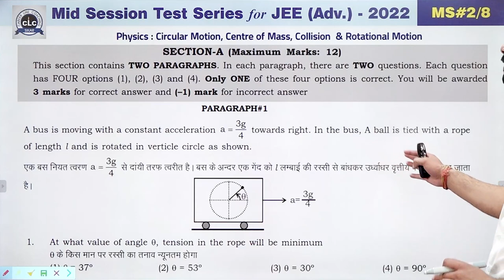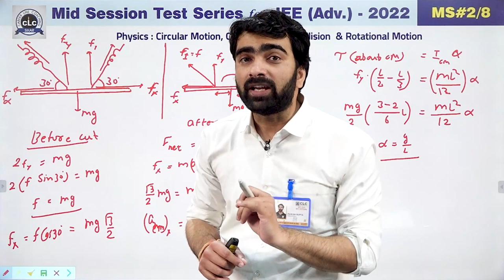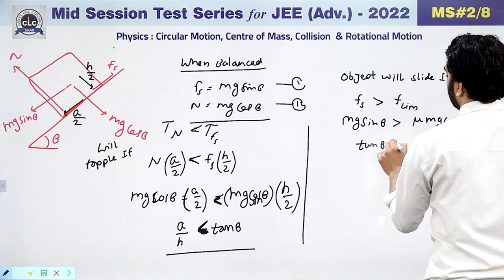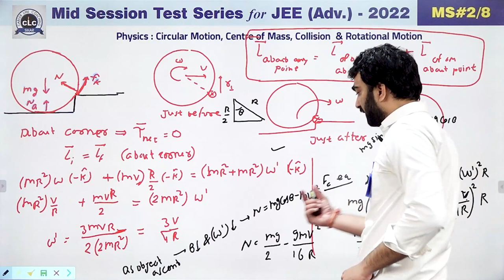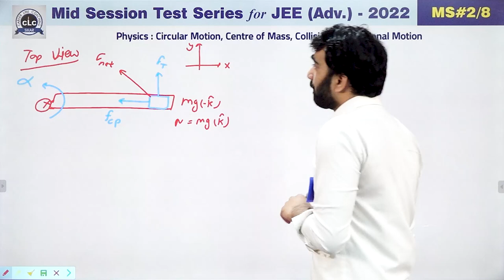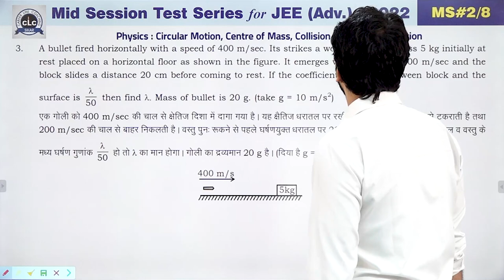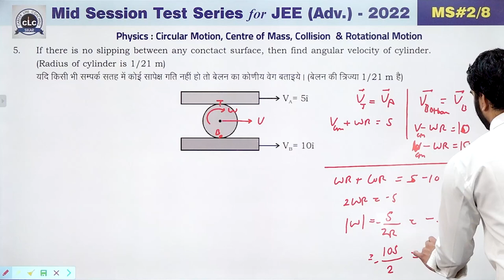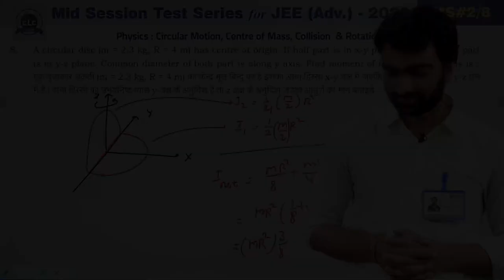JEE ADV || PHYSICS || MID SESSION #02